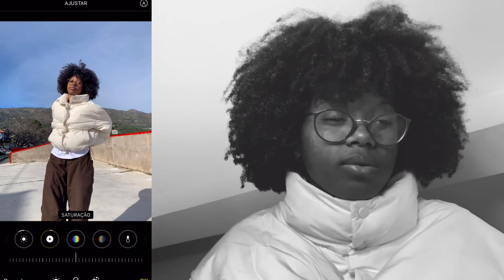Vlog: Um fim-de-semana comigo (compras, gravação de vídeos, fotos, edição, dicas de Instagram)